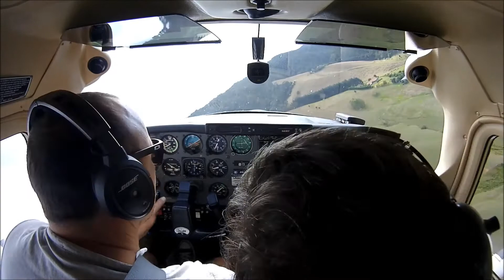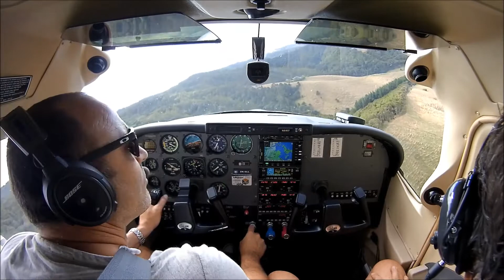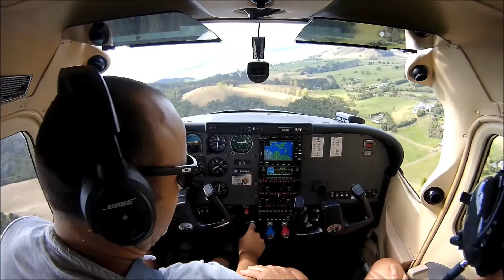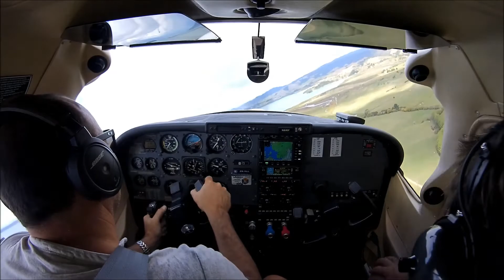Driveby at Doros